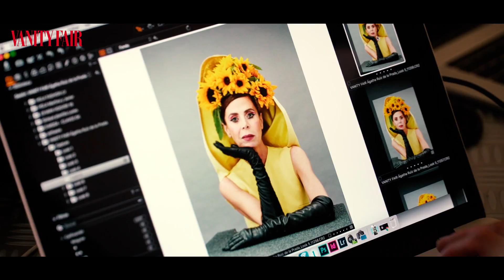Agatha Ruiz de la Prada: el divorcio te sienta tan bien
La diseñadora es la protagonista de la portada de nuestro ‘Green Issue’. Así fue nuestro encuentro con ella.